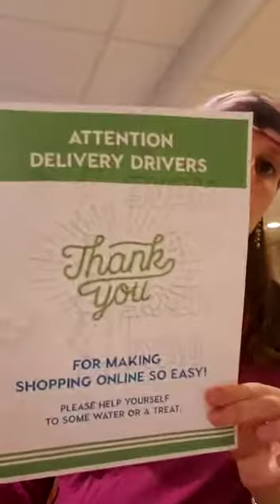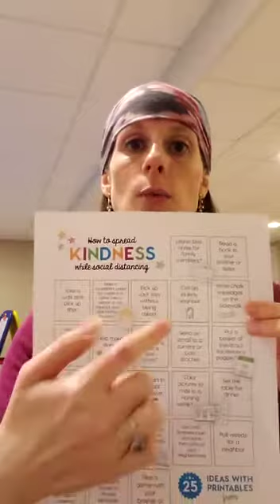Dr Talia Kindness While Social Distancing